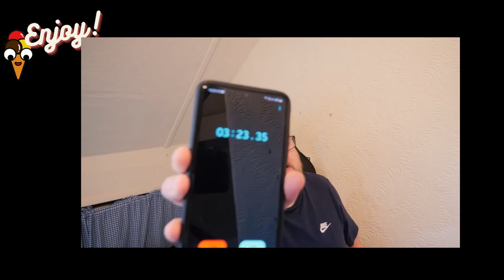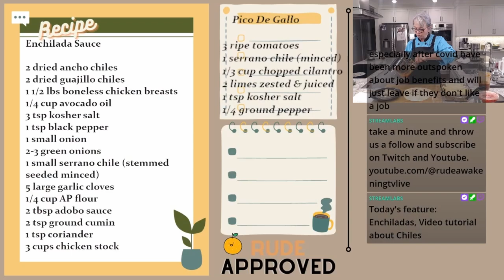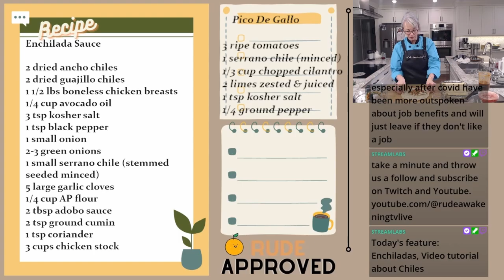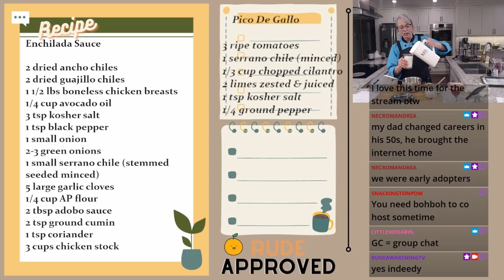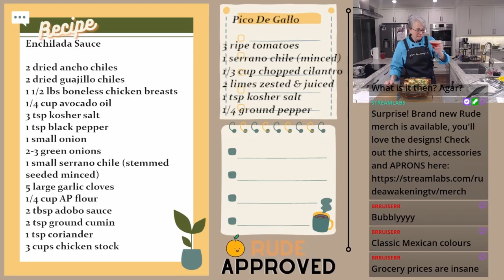Enchiladas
Enchiladas, Mexican Food, chili peppers,  Pico De Gallo, Coconut Panna Cotta, Cooking, Chef, local food, sustainable food, chef talk, Margaritas

Connie Powers is the owner of Rude Awakening Granola in Bobcaygeon, ON, Canada.
Her cooking show happens EVERY Sunday at 12pm EST She live streams for about one hour, joined by her awesome twitch family @speakeasytv.com. She is motivated to keep cooking fun and accessible for all.  All bodies are good bodies and we welcome everyone to share our inclusive space.

Rude Awakening is a team that includes her husband Tom as editor/producer and Connie as creator and on-camera personality for their farm journalism and home cooking productions